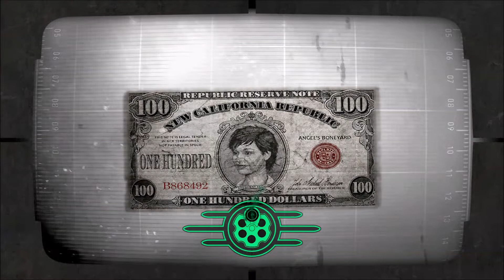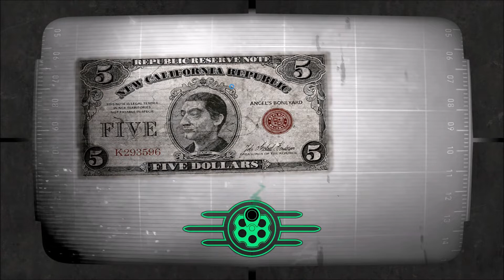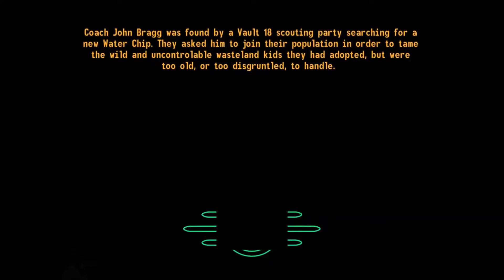Fallout Tale of Two Wastelands 3.3 gameplay #6 - new california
Gameplay of Tale of Two Wastelands 3.3 version with a lot of dlc sized quest mods integrated, starting from fallout 3 I will go through New California :)